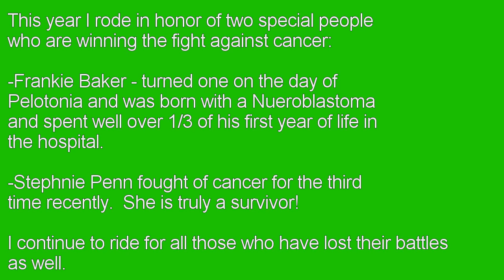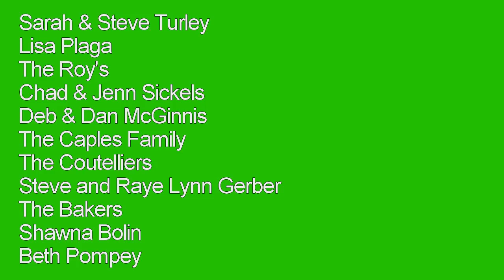50 Miles of Pelotonia in 8 minutes!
Columbus to New Albany ride to End Cancer on August 8th, 2015.